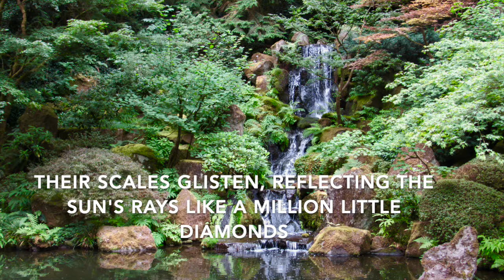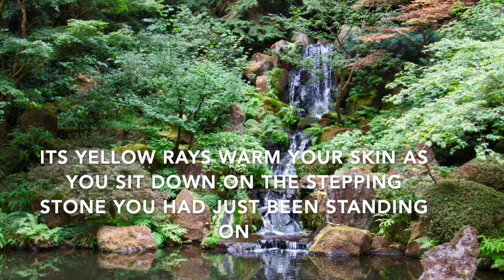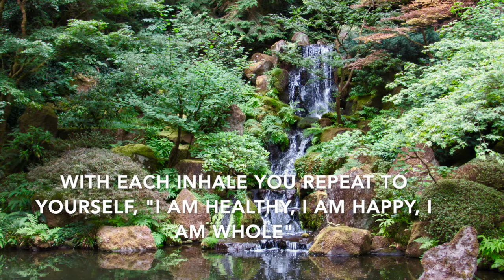Koi Pond Meditation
Please enjoy this free meditation. We hope it brings you peace, comfort, and relaxation. - Integrative Counseling Services PLLC.

Written by: Faye Swett
Video Editing: Leah Mullen
Audio/Composition: Leah Mullen

About Leah Mullen:
Leah Mullen (b. 2000), is a composer and vocalist pursuing a B.M. in Music Composition with minors in Vocal Performance and German at Penn State, where she studies with Dr. Baljinder Sekhon (composition) and Dr. Edward Christopher (voice). Leah is regularly inspired by her love of music of various cultures. She plans on traveling while pursuing a career in composition, so her experiences of cultural music can continue to influence her work. Leah has experience writing both acoustic and electronic works. She completed her first electronic work, Ritual in January. Leah’s first acoustic piece, Return to Lake Elizabeth for wind ensemble, was performed at the Garrett Dunsmoor Memorial Foundation in July of 2019. Leah had her works Ledge for solo piano, and Nightfall Meandering, for flute and marimba, premiered at the Penn State Composer’s Concert in December of 2019. Most recently, Leah attended and interned at the 2020 Charlotte New Music Festival where she was commissioned to compose a piece for Duo Zonda. Along with composition, Leah currently performs in the Oriana Singers, Penn State Opera Theatre and No Refund Theatre, located in State College, Pennsylvania. Leah is from Oswego, New York.

Enjoying our content? Check out some of our new self-study courses!